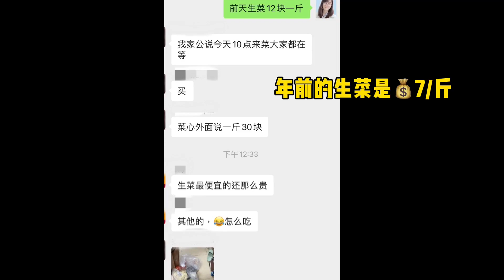香港市民强检都还没完成，这青菜倒急了，40块一斤了！